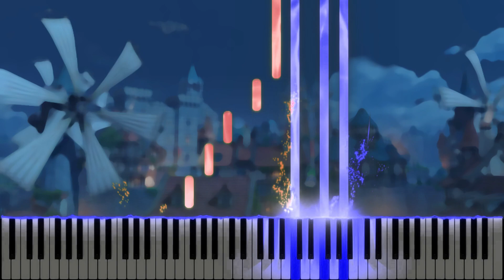Another Day in Mondstadt (Genshin Impact) - Synthesia / Piano Tutorial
Another Day in Mondstadt -  Yu-Peng Chen & HOYO-MiX (Genshin Impact) (Piano Cover/Tutorial)